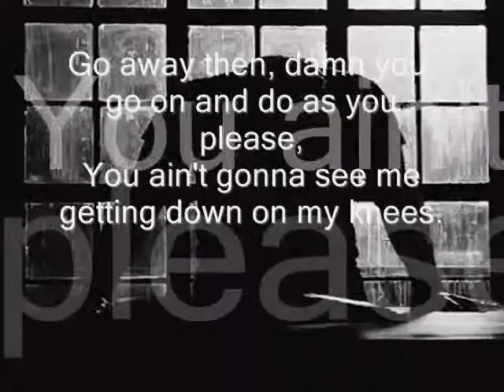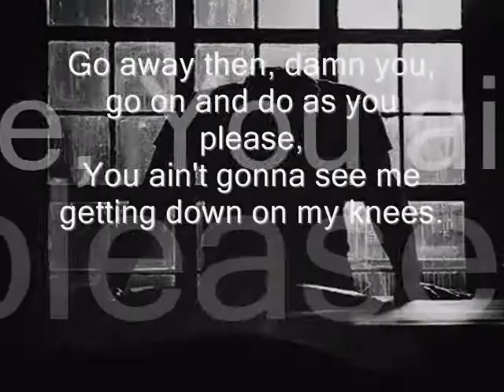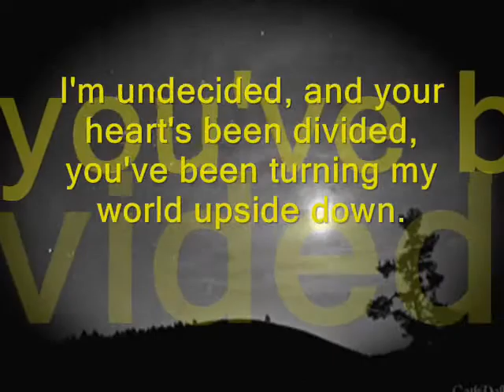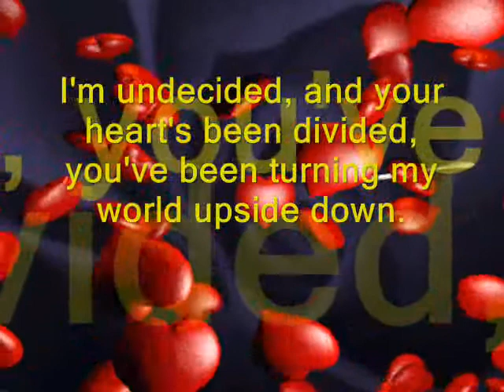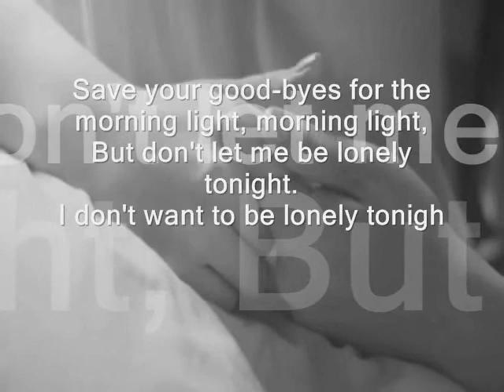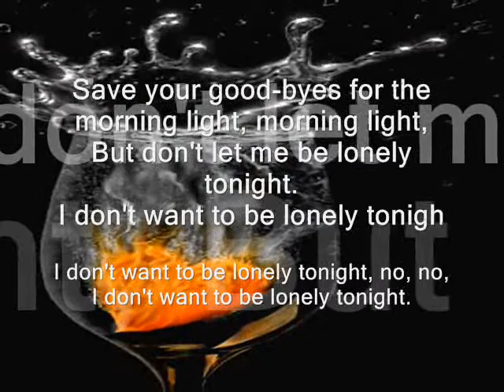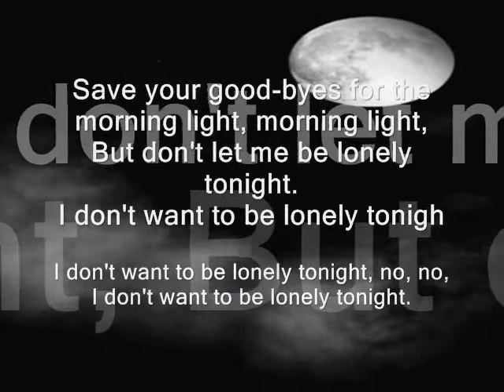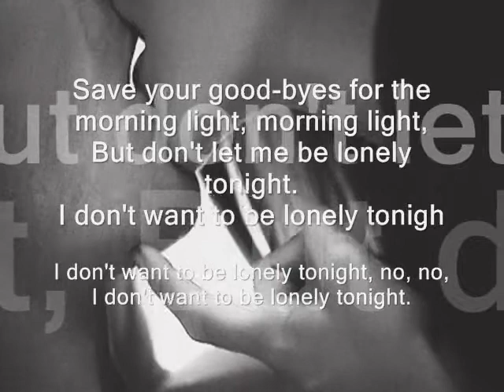Nancy Wilson ჱܓ༻♡✪ Dont let me be Lonely tonight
Do me wrong, do me right.
Tell me lies but hold me tight.
Save your good-byes for the morning light, but don't let me be lonely tonight.

Say goodbye and say hello.
Sure enough good to see you, but it's time to go.
Don't say yes but please don't say no,
I don't want to be lonely tonight.

Go away then, damn you, go on and do as you please,
You ain't gonna see me getting down on my knees.
I'm undecided, and your heart's been divided, you've been turning my world upside down.

Do me wrong, do me right, right now, baby.
Go on and tell me lies but hold me tight.
Save your good-byes for the morning light, morning light,
But don't let me be lonely tonight.
I don't want to be lonely tonight, no, no,